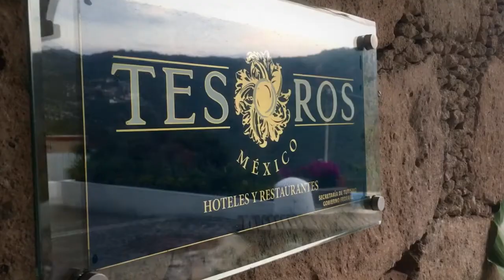De Cantera y Plata, hotel boutique minimalista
Si buscas dónde hospedarte en Taxco,  este hotel brinda una increíble vista panorámica de 300 grados, con la que se puede disfrutar la ciudad desde las alturas; también hay habitaciones con terraza y con vista al campo de golf.